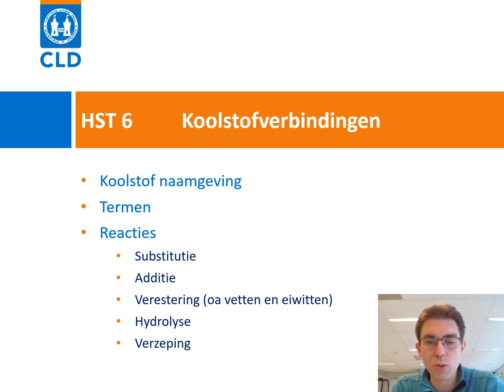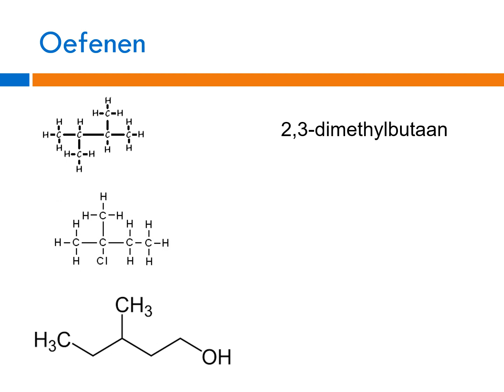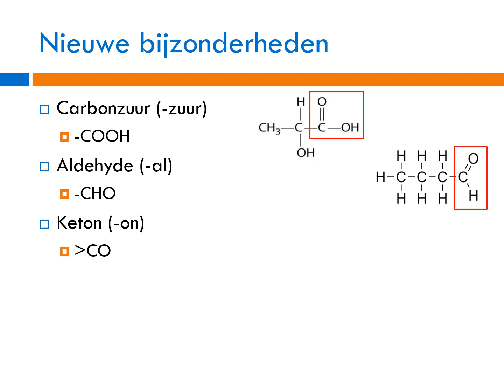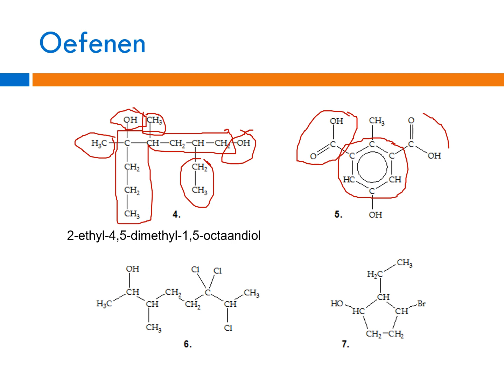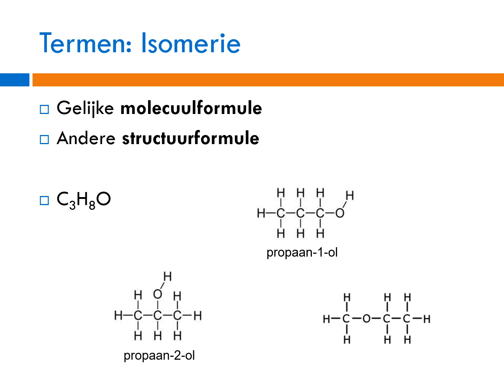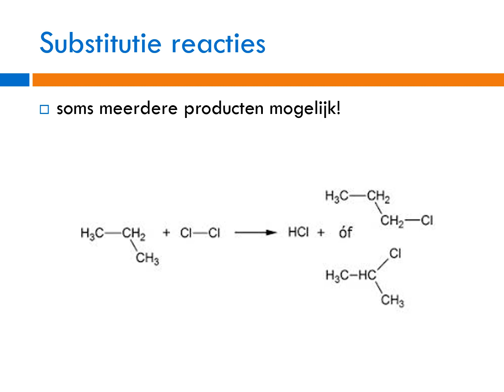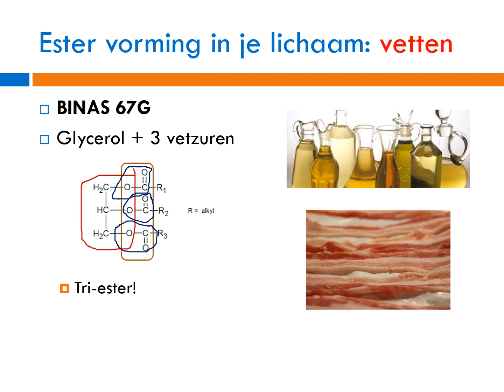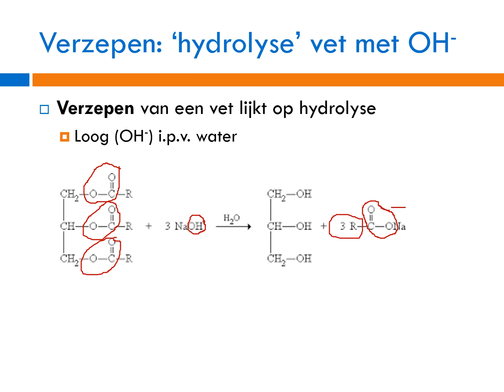4V HST6 Totaaloverzicht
Beste vwo4 leerlingen met scheikunde,

Dit is een uitleg presentatie over HEEL HST6 van Chemie Overal voor vwo4 scheikunde. Het is een behoorlijk lange video (ca 50 min), maar daarmee heb je in één keer een overzicht van het hele hoofdstuk. Je kan dan naar hartenlust scrollen naar het stukje waar je in geïnteresseerd bent. Er zitten ook volop voorbeelden in de video.

Je kunt naast deze uitleg ook altijd vragen stellen via elo of mail naar mij (heel vwo4: Remko Schoot Uiterkamp). Daarnaast wil ik vanaf volgende week beginnen met lessen via Zoom. Houd dus je mail/elo/magister in de gaten.

Veel succes in deze vreemde tijden!

Remko Schoot Uiterkamp